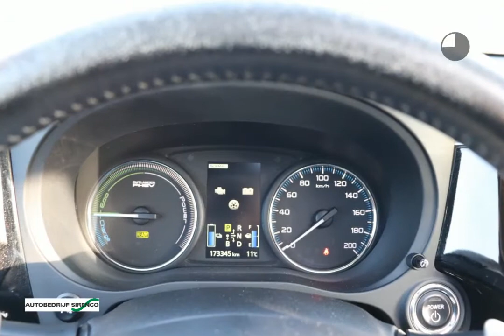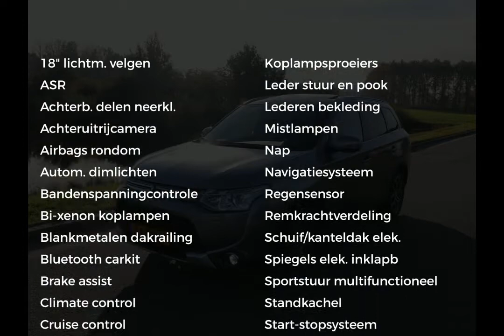Mitsubishi Outlander 2.0 PHEV Limited Edition X-Line Leder trekhaak schuifdak stoelverwarming instyl